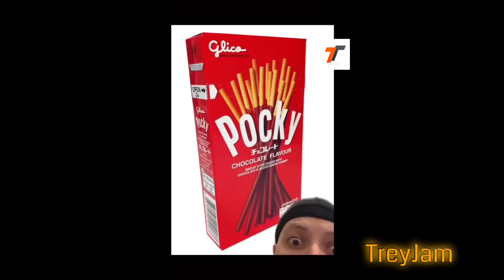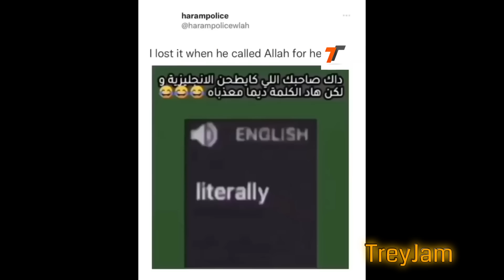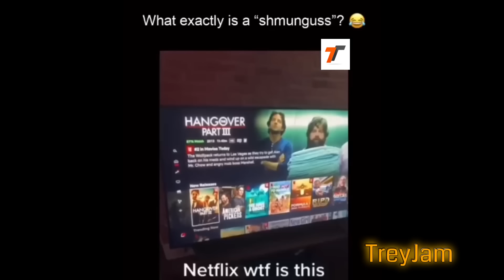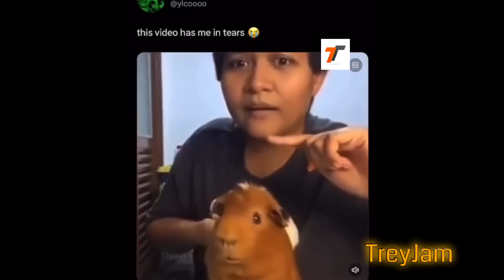(Clean) Try Not to LAUGH 😂 Challenge IMPOSSIBLE | Funny Memes Compilation 2023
This channel is not monetized. I've compiled a list of frequently asked questions regarding the advertisements that appear on my videos.

Content used within these videos is copyrighted by VeryViralVisuals.